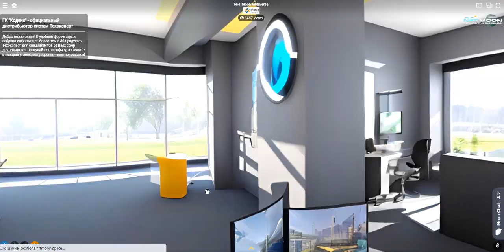Business location for your company in the virtual interactive space NFT Moon Metaverse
See an overview of the location in the NFT Moon Metaverse virtual space.

The first businesses have already started entering the virtual space and are getting a location. At the same time, they get a great advantage compared to other businesses on the Internet.

Thanks to the virtual location, the user is 6-10 times more involved than just surfing the Internet. Develop your brand in a virtual interactive space.